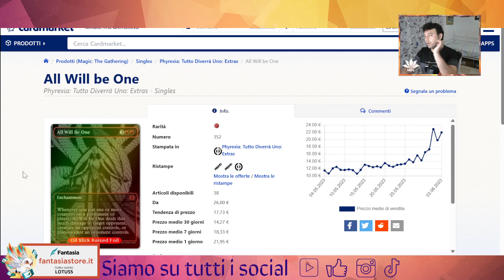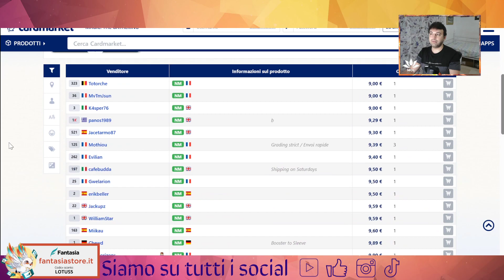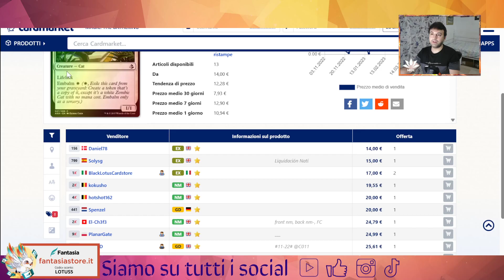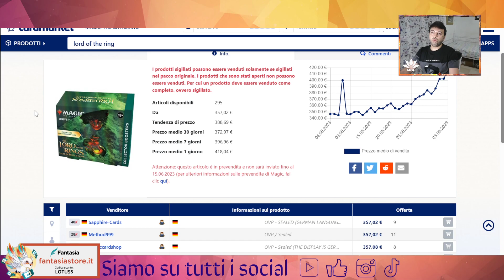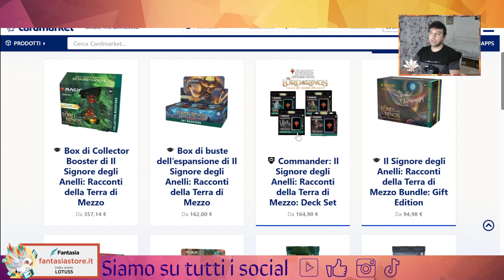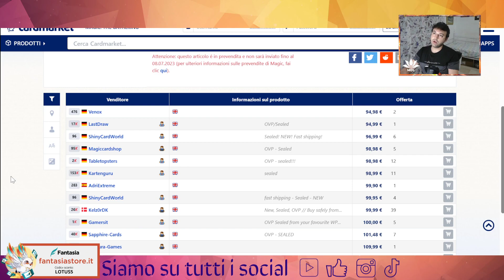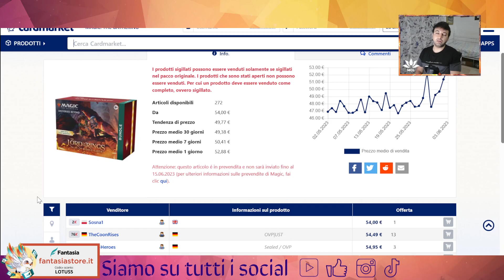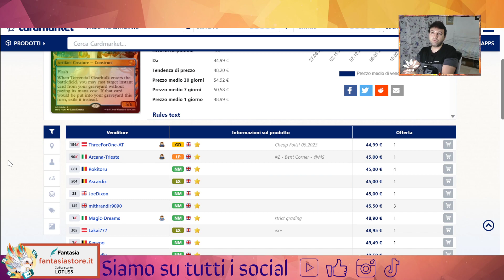🤑 Keep or sell? Sealed Lord of the rings,Invasion ikoria,Sacred cat, torrential e all will be one🤑💥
Buona visione!